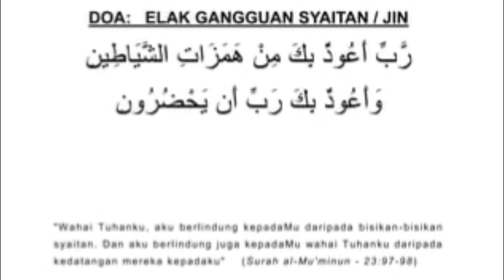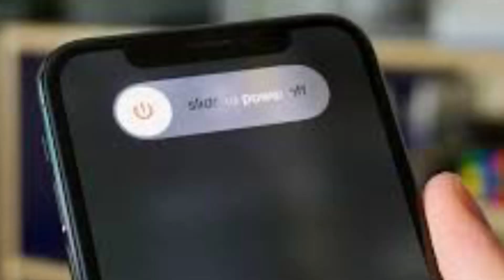Disihir kawan baik Sendiri ⁉️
Nk share kisah seram share sini